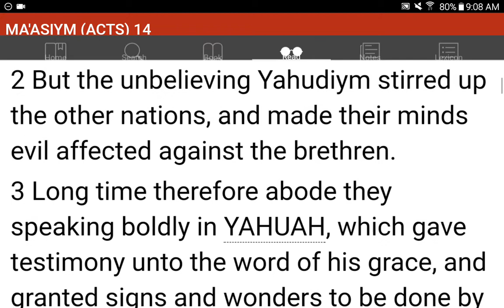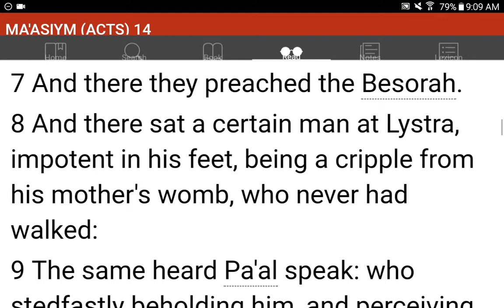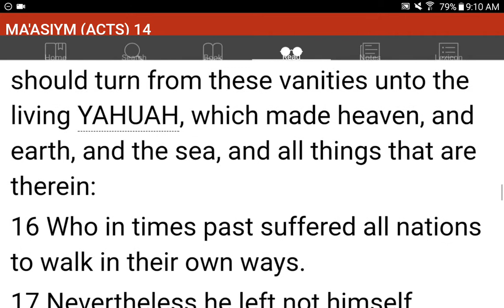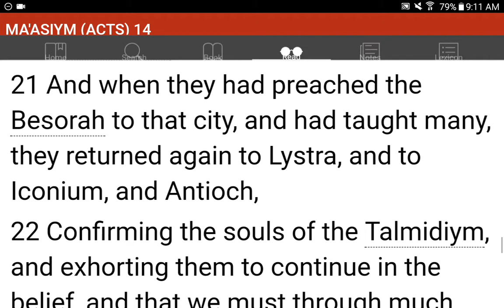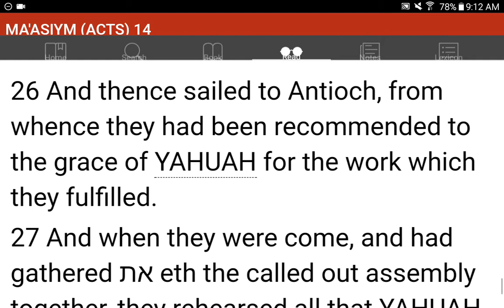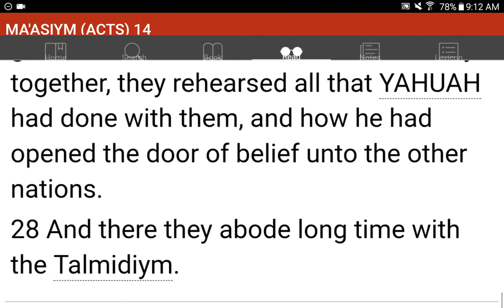💜h?™ "What's the MOST HELPFUL & SIMPLEST WAY that WORKS?"™ GIVE 1P/Month NOW! GCash